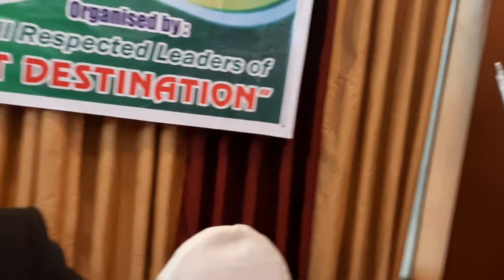Grand respect by Julfikar Sir.. team Yeasin ali